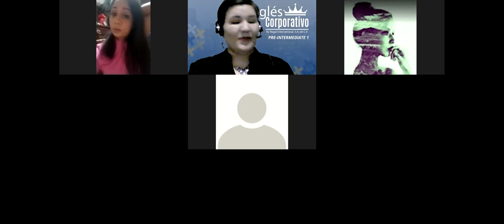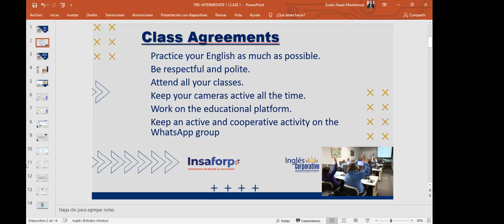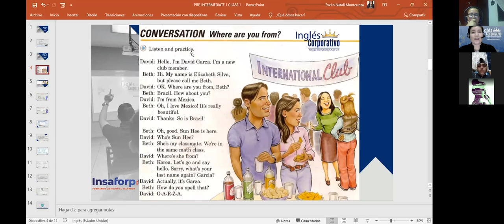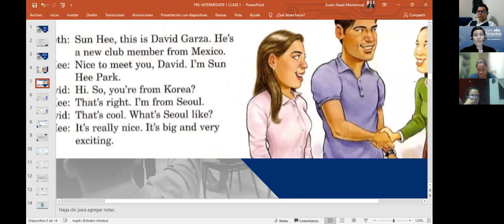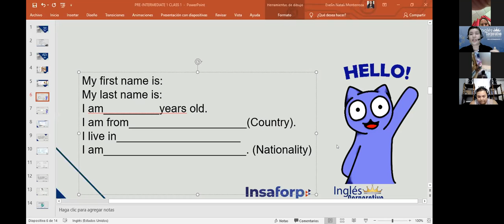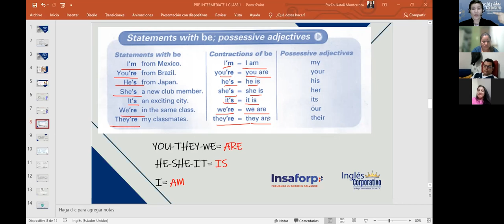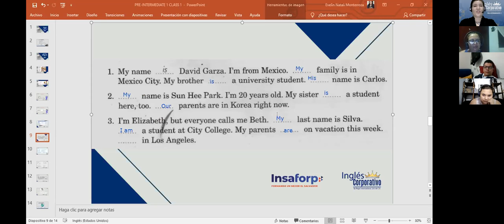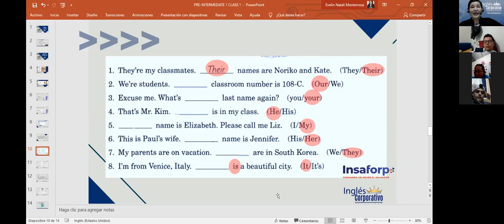Inglés Corporativo-Introductions-Possessive adjectives-Day 1